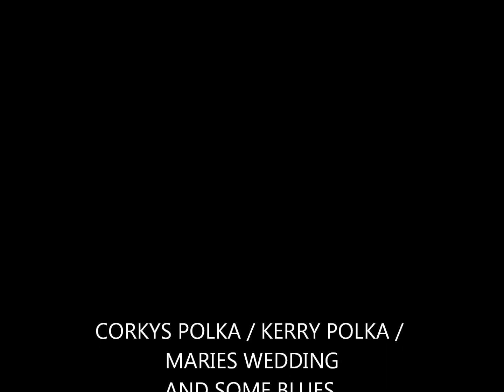Slatts Pub Inchicore Dublin.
Corkys Polka / Kerry Polka / Maries Wedding.